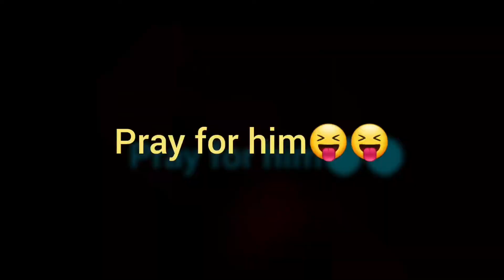oru biriyani varuthivacha abhatham sreetrickvlog comedy video